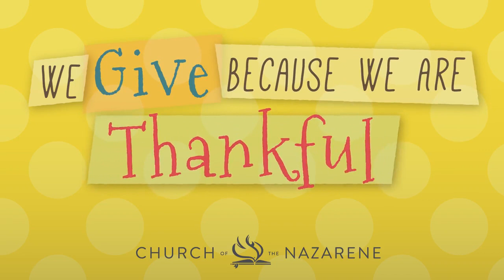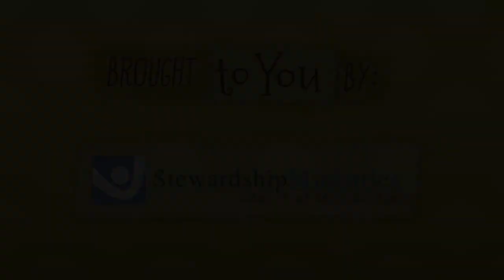Jeff Padre Guiwa